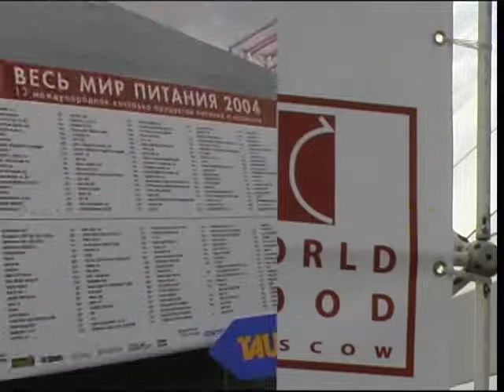LSIL79397135 Candy_Spray